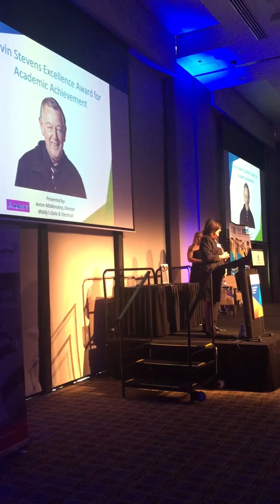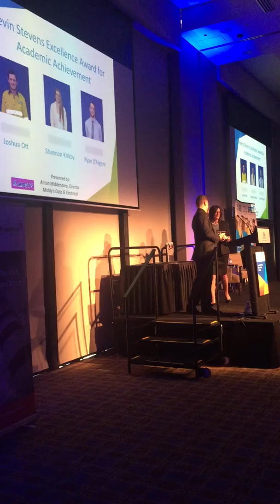Inaugral Kevin Stevens Memorial Award for Academic Excellence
This award is awarded to a 3rd Year Electrical apprentices who excels in both on and off the job training